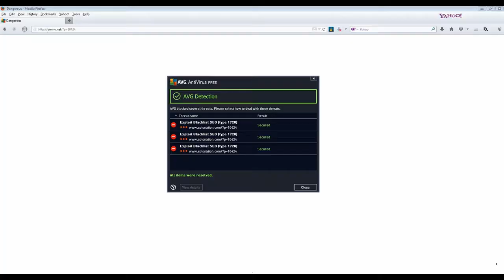Tommy Sotomayor - Fatherless America - Should TOMMY show us where the money goes?